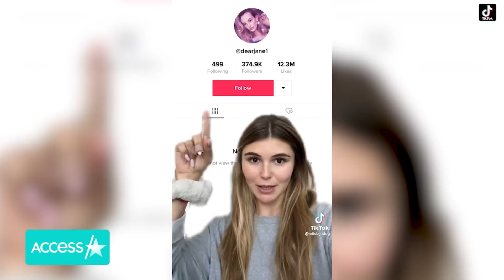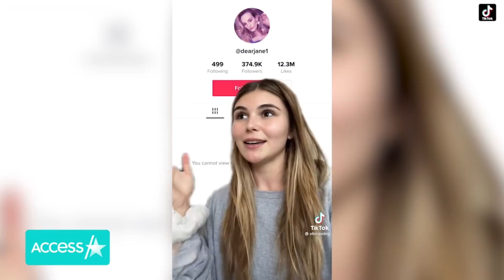Olivia Jade Speaks Out On Romance Rumors w/ ‘DWTS’ Parnter Val Chmerkovskiy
Olivia Jade is putting a stop to the rumors surrounding her and her "Dancing With the Stars" partner Val Chmerkovskiy. In a new TikTok video shared on Sunday, the reality show competitor shut down another TikTok video that claimed she was having an affair with Val. "I'm just going to be super blunt and straight up, and just say that Val and I are not hooking up. We've never hooked up. This is a complete rumor; we are genuinely good friends and I adore his wife," Olivia said.